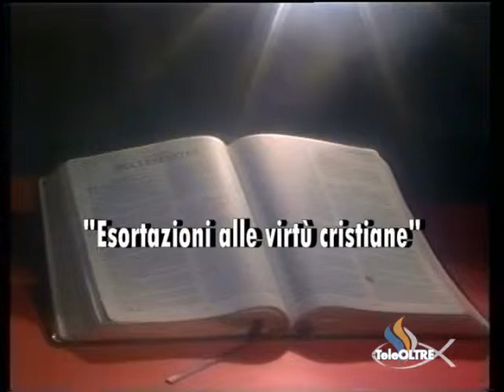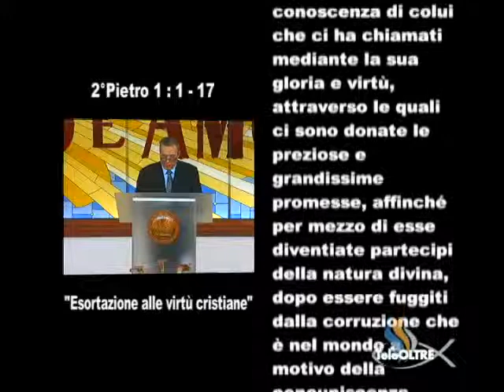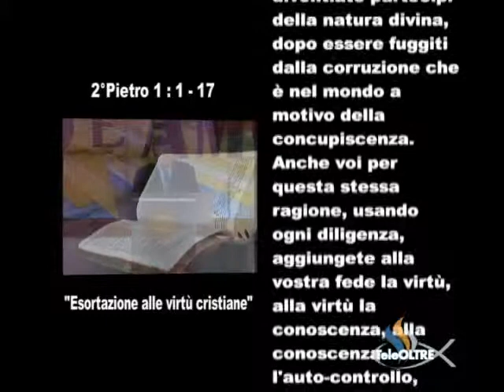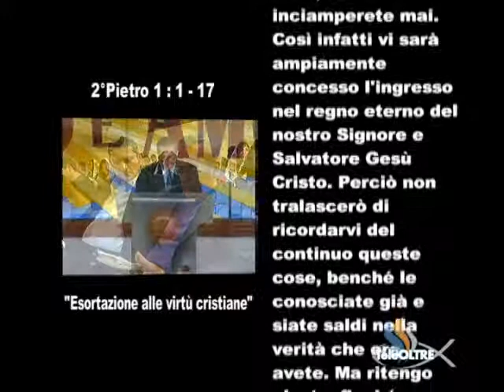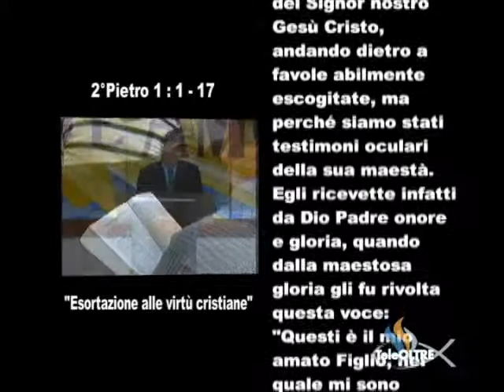Esortazioni alle virtù cristiane - GS04-2014 - Gesù è il Signore - TeleOltre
Titolo Predicazione : Esortazioni alle virtù cristiane  (7:48)
Versi Predicazione : 2 pietro 1 : 1 - 17

Cantici :
- Con Gesù siam sempre vincitor (0:44)
-  Scalerò le montagne (3:48)
- Nel cammin che io farò (51:58)
- Con Gesù siam sempre vincitor (54:37)
- Egli è il Signor (57:57)